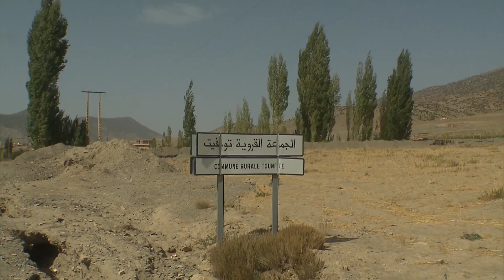انتظارات خاصة للعالم القروي من الحكومة الجديدة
للعالم القروي انتظارات خاصة من الحكومة الجديدة، تتجلى أبرزها في الحصول على بنية تحتية، تساعد ساكنته على الرقي بمستوى معيشتها.
يقدم SNRTnews هذا الفيديو، انطلاقا من ربورطاج للقناة الأولى، موجزا لأبرز الانتظارات وأهم الآمال التي يعلقها سكان العالم القروي على الحكومة الجديدة.

يرجى الاشتراك..
العالم-القروي
انتخابات
توقعات-العالم-القروي
البنية-التحتية
طرق-العالم القروي
انتظارات-السكان
البرنامج-الحكومي
حكومة-أخنوش